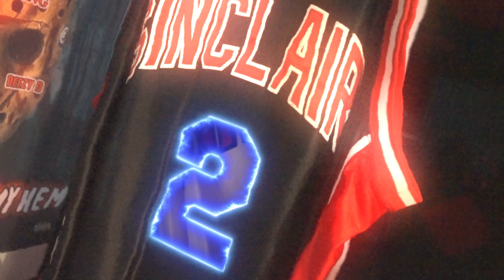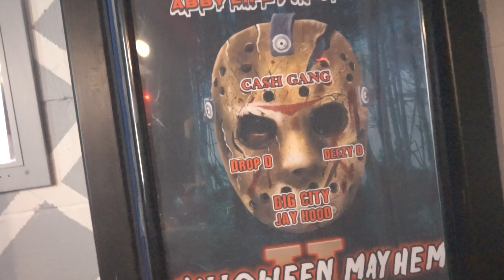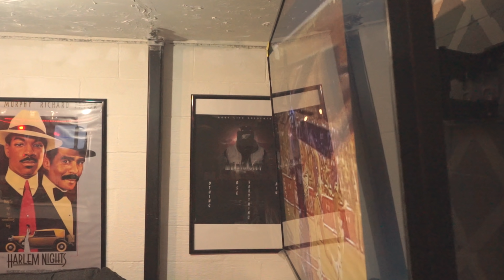City - Big Dreams (Official Music Video)